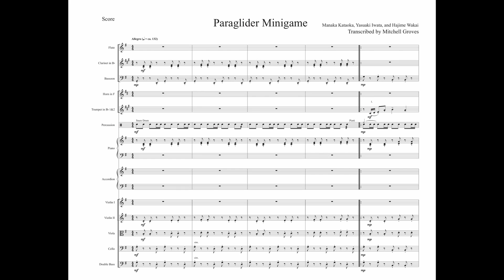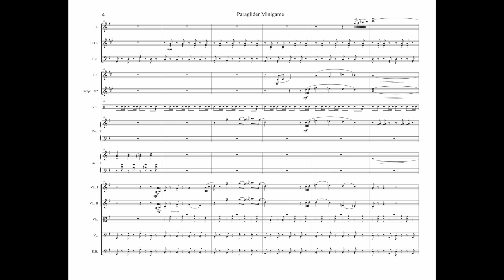Legend of Zelda: Breath of the Wild - Paraglider Mini-game Transcription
This is a transcription I did of one of my favorite tracks from Breath of the Wild. Please enjoy!